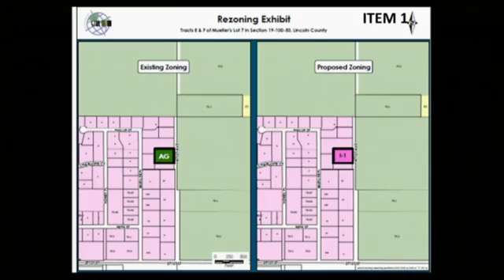2014-07-22 Sioux Falls Joint City County Meeting - 2119